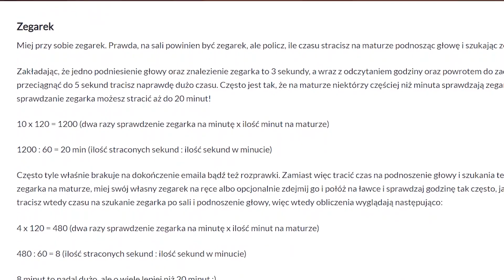Kursy maturalne z Keitah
Martwisz się, że nie zdasz matury z angielskiego lub niemieckiego? Boisz się o swój poziom słownictwa? A może nie jesteś w stanie wymówić ani jednego słowa przed nauczycielem?

Spokojnie, oto przychodzę z pomocą :) Przed sobą masz kursy, które przygotują Cię do matury podstawowej i rozszerzonej z angielskiego i niemieckiego. Poznasz nie tylko słownictwo oraz gramatykę, ale i tricki, które pomogą Ci w lepszym zdaniu matury. Nie musisz mieć głowy pełnej wiedzy, by zdać ją na dobrym poziomie i w tych kursach przekonasz się o tym niejednokrotnie.

Kursy dostępne są na platformie Eduklik na stronie matura.eduklik.pl, a z kodem rabatowym START masz 25% zniżki na całość kursu. Zapisy na kursy rozpoczynają się 1 września 2020.

💖 Przydatne playlisty:
1. Nauka angielskiego z Keitah
2. Przydatne aplikacje do nauki języków obcych
3. Książki do nauki angielskiego

Razem ze mną możesz się uczyć kilku języków obcych poprzez kursy online przygotowujące do matury na poziomie podstawowym i rozszerzonym oraz do kursów ósmoklasisty. Oferuję również zajęcia indywidualne z języka angielskiego, niemieckiego, hiszpańskiego oraz koreańskiego na różnym poziomie w zależności od Twoich potrzeb.